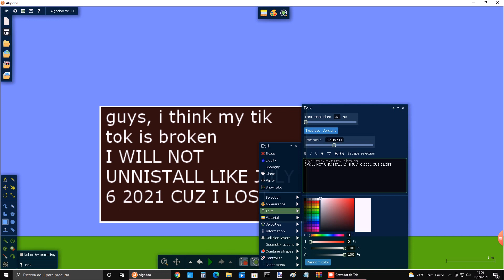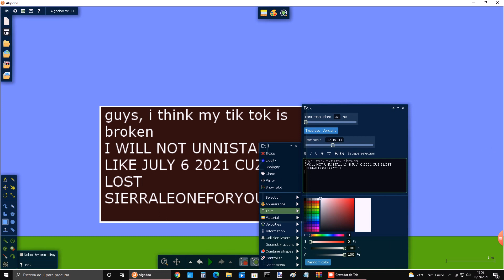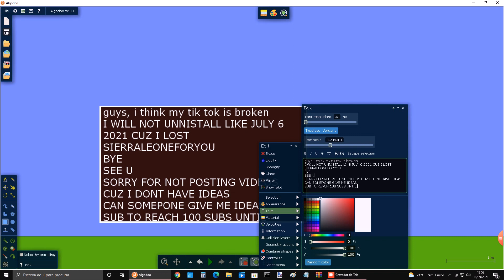Guys, I think my tik tok is broken